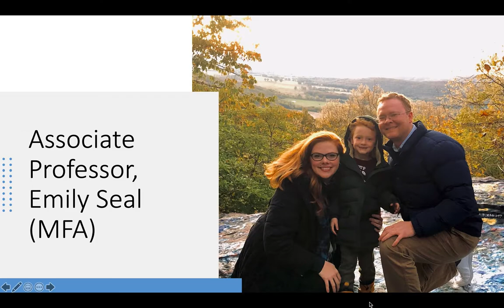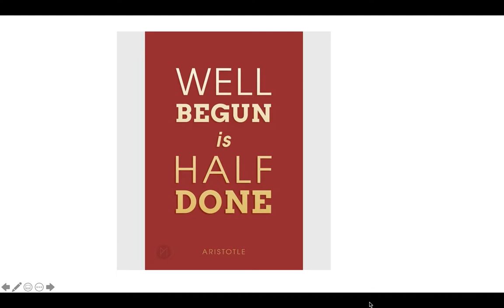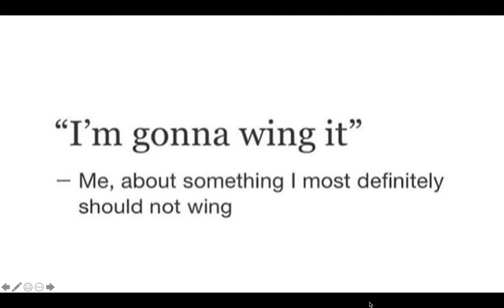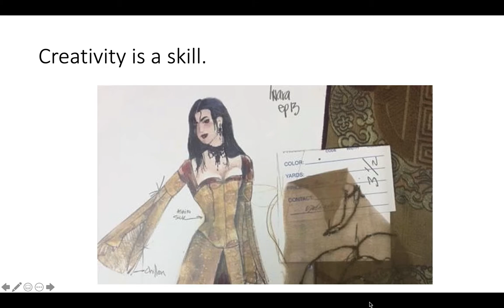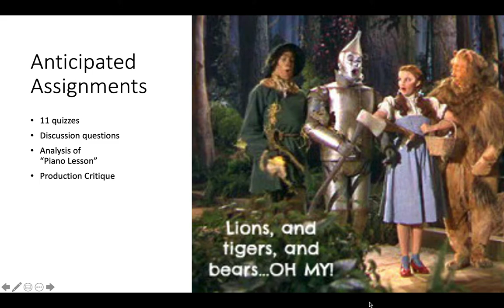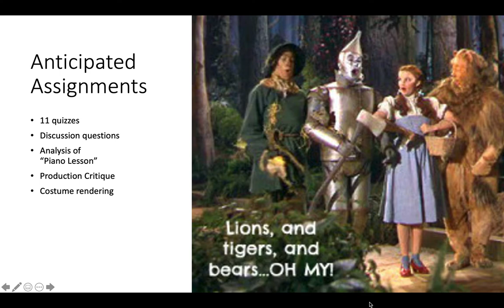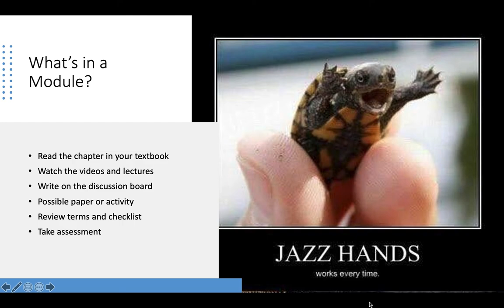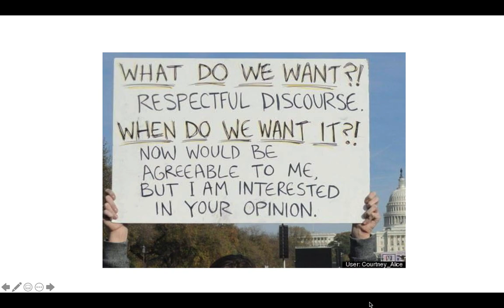Welcome Summer 2020 THEA 1030